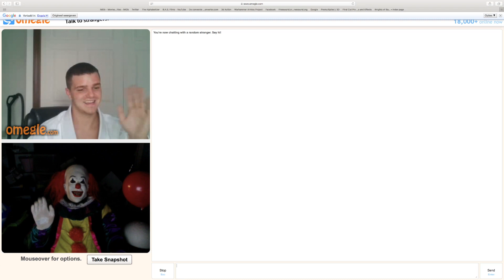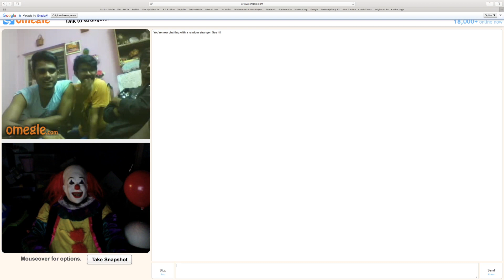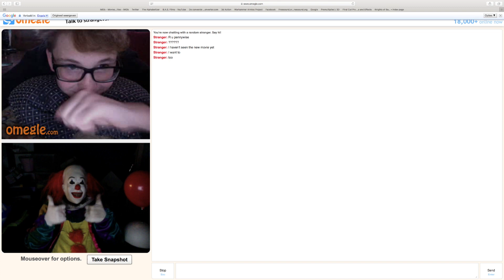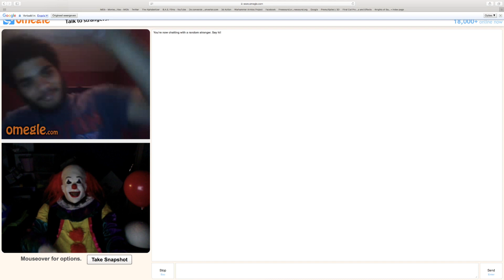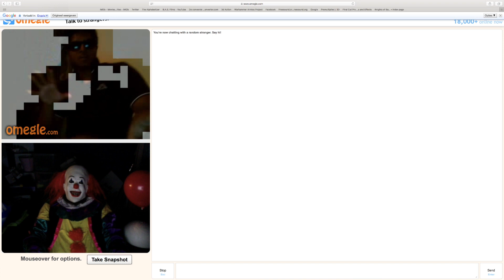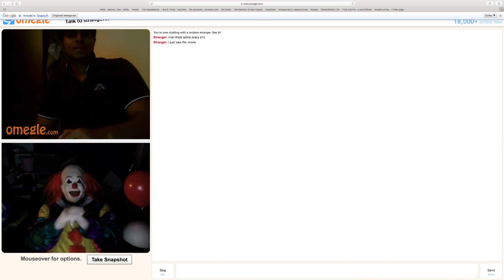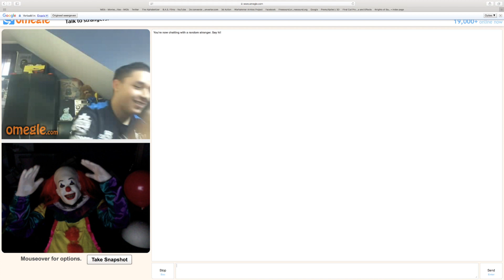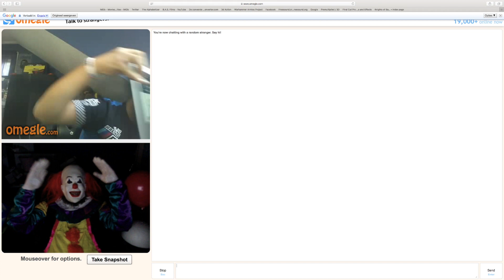IT on Omegle (Pennywise 1990)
How many people recognize Tim Curry's Pennywise the Clown and what are the reactions. See IT on Omegle